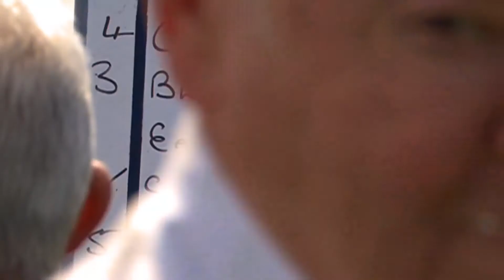SYNOD INN HARNESS RACES 2010 GRADE B HEAT 2